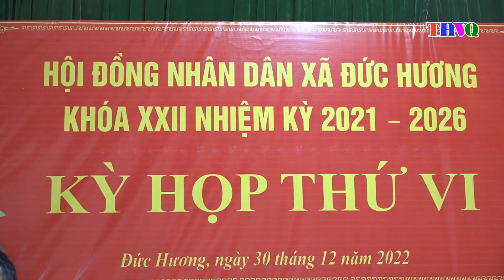Hội đồng nhân dân xã Đức Hương tổ chức kỳ họp thứ VI, HĐND xã khóa XXII, nhiệm kỳ 2021-2026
Sáng ngày 30/12, Hội đồng nhân dân xã Đức Hương tổ chức kỳ họp thứ VI HĐND xã khóa XXII, nhiệm kỳ 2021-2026. Đến dự có các Đại biểu HĐND huyện bầu cử tại xã.